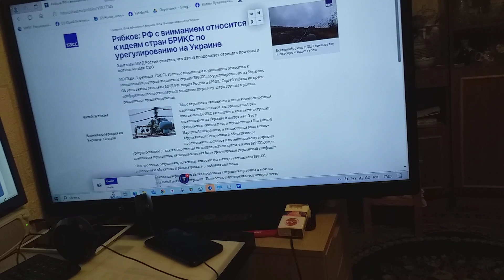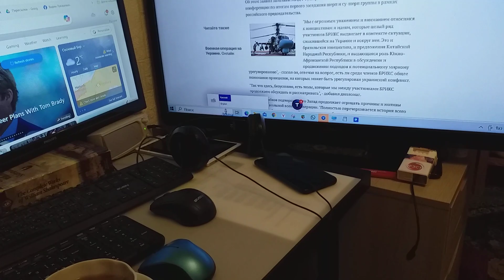К идеям БРИКС относится РФ внимательно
Сообщает ТАСС о заявлении  РФ МИД замглавы, что относится с вниманием РФ к по урегулированию на Украине стран БРИКС идеям.
Да вот   только  нет РФ устраивающих в этом отношении у стран БРИКС идей.
И русская пословица хотя – «Когда в хвосте начало, то в голове мочало» – всегда будет непонятна всем в мире дуралеям,
Я буду в клипах всем о ней напоминать до своих последних дней.